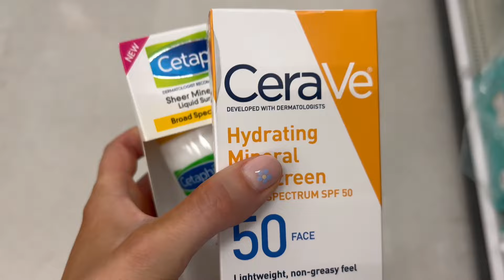Week in my life | Last Minute Packing for FL | Easter Prep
Hey Everybody!